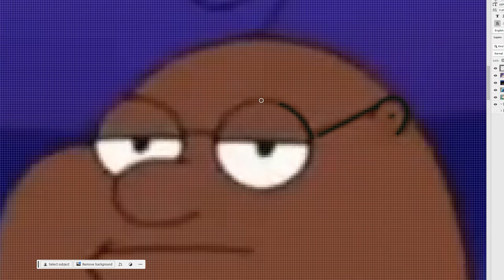4kids Censorship in Family Guy | Inside Out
4kids Censorship in Family Guy | Inside Out